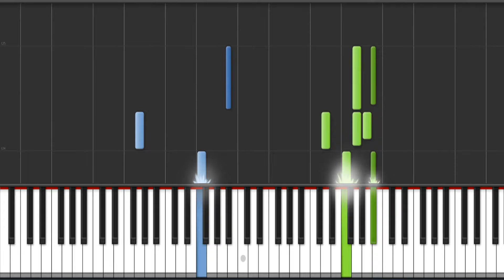Fairy Tail Main Theme On Piano Tutorial